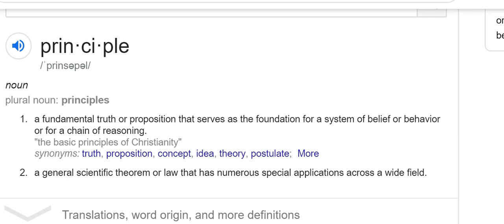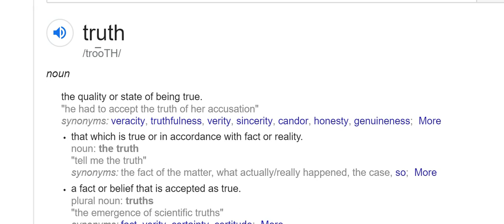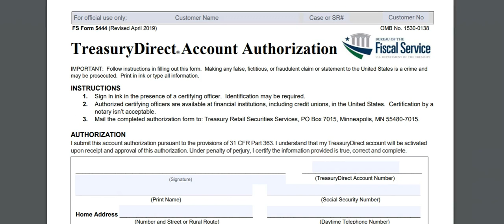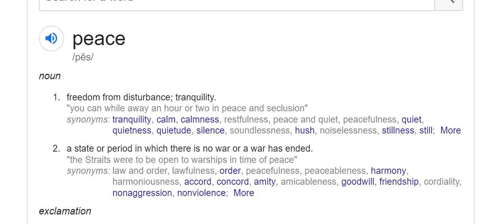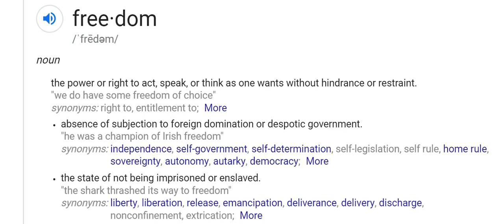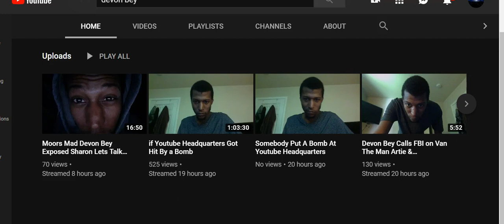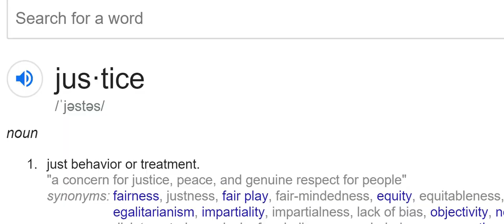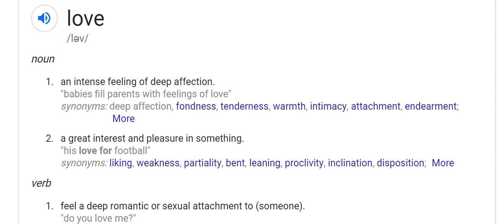Love, Truth, Peace, Freedom & Justice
Source